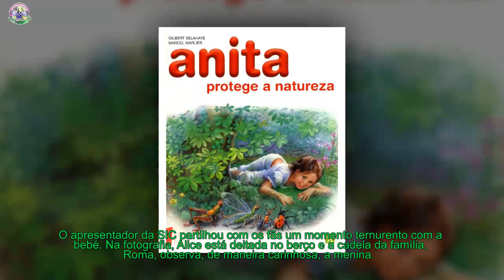O lado ternurento de Daniel Oliveira - companheira do apresentador protege bebé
Daniel Oliveira, de 37 anos de idade, e Andreia Rodrigues, de 34, começaram no passado dia 30 de maio, a aventura da vida de ambos: nasceu a primeira filha do casal, Alice.
[time]O apresentador da SIC partilhou com os fãs um momento ternurento com a bebé. Na fotografia, Alice está deitada no berço e a cadela da família, Roma, observa, de maneira carinhosa, a menina.